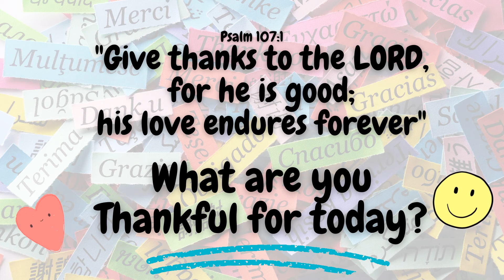A to Z of Being Thankful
A to Z of Being Thankful Challenge. Psalm 107 says, "Give thanks to the LORD, for he is good; his love endures forever."

What are you thankful for today?